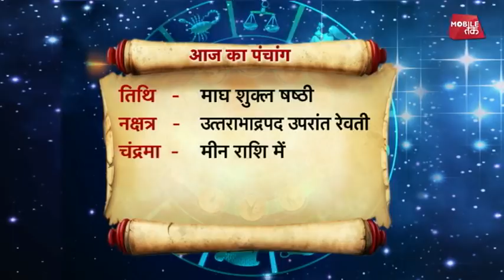23 जनवरी 2018 | आज का पंचांग | Astro Tak